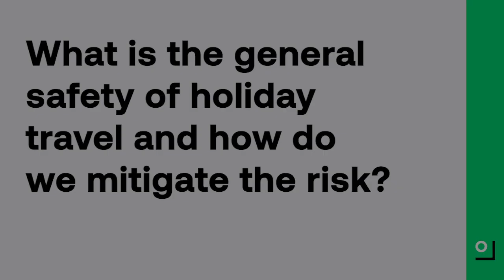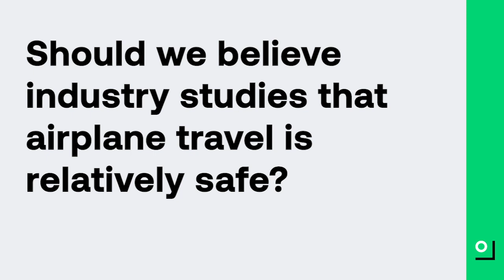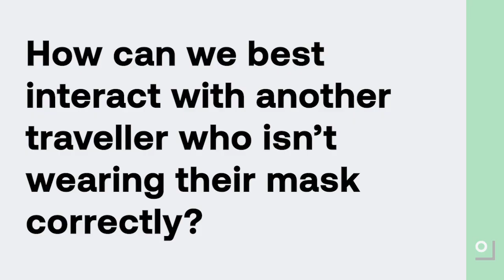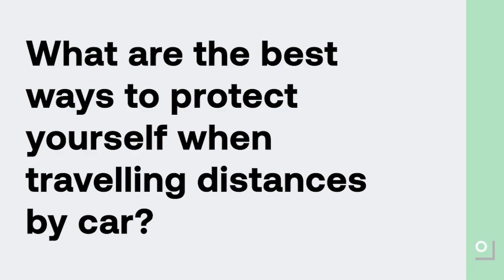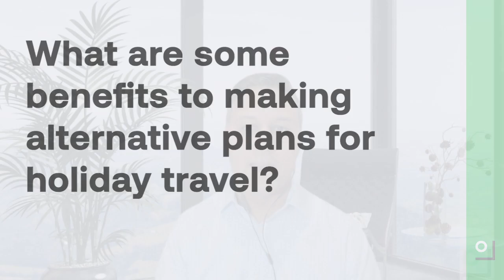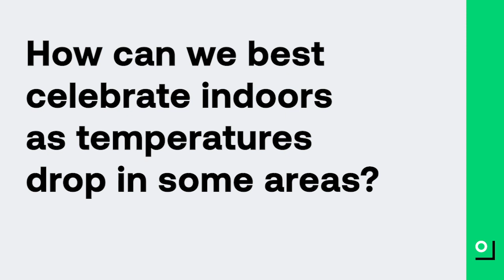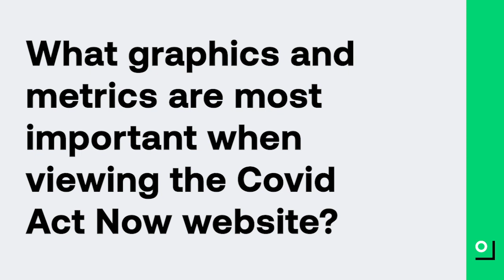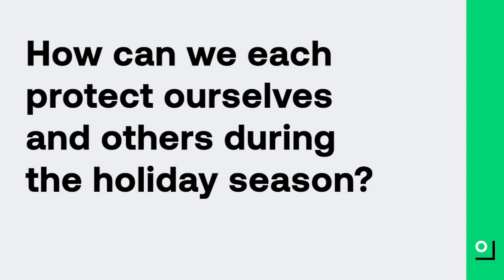Ask an Expert: Dr. Nirav R. Shah (M.D., MPH Senior Scholar, Stanford University) on Holiday Travel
Dr. Nirav R. Shah, M.D., MPH Senior Scholar, Stanford University breaks down how to stay safe during this holiday season, and what you can do to maximize protection from the virus among you and your family members.

Guided by common values, Covid Act Now is a multidisciplinary team of technologists, epidemiologists, health experts, and public policy leaders working to provide disease intelligence and data analysis on COVID in the U.S. For more information about our mission and analytical procedures, check out